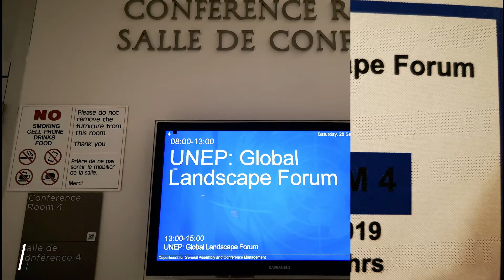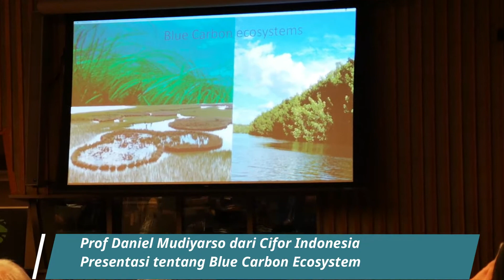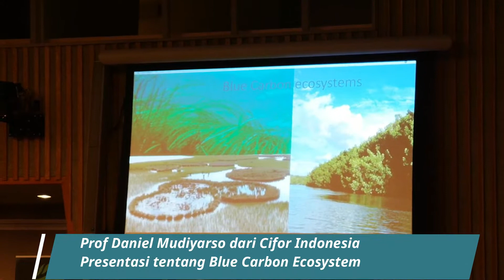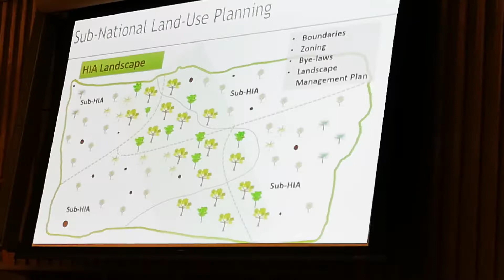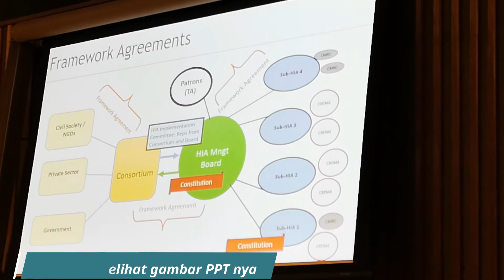ANAK KAMPUNG MEETING DI GEDUNG PBB-New York (PART 2)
ini video lanjutan dari part 1 pengalaman pertama meeting di Gedung PBB, ini hari kedua dan menjadi pengalaman kedua saya untuk meeting di Gedung PBB Pusat di New York ini. Tentu saja saya sangat bersyukur atas Rahmat dan Karunia Allah SWT kepada saya yang telah memberikan kesempatan yang berharga ini kepada saya. Ikuti terus ya Channel saya.